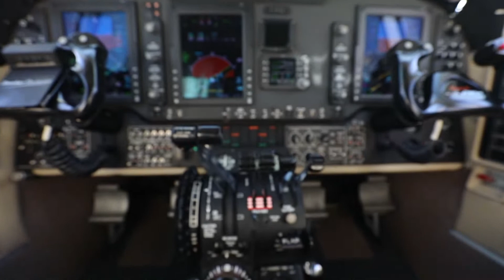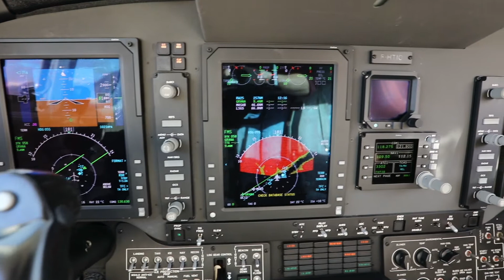2012 Beechcraft Corp. King Air 250 BY-142 F-HTIO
Low time and Immaculate King Air 250 for sle. Always Hangared and Textron Service Center Maintained.